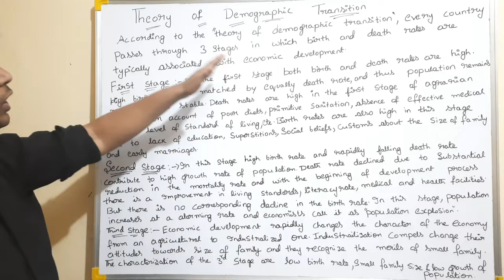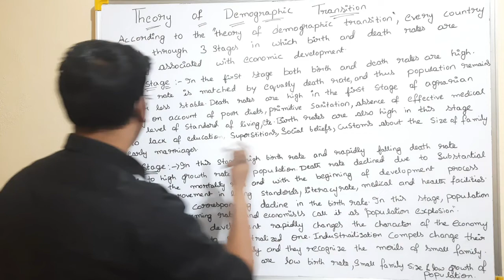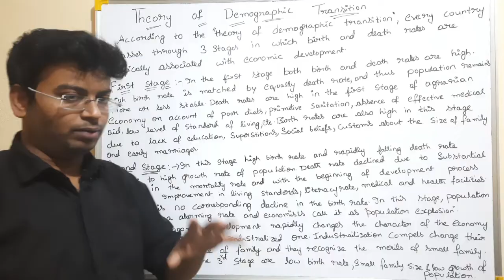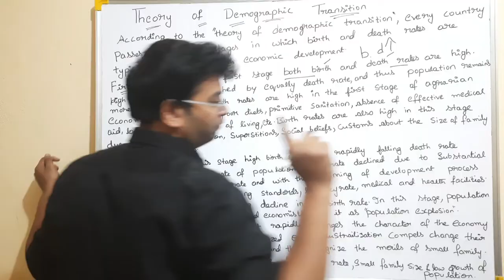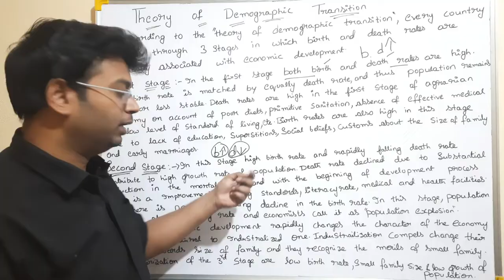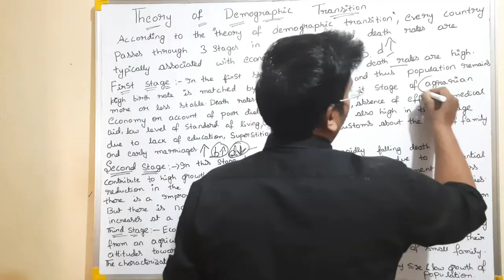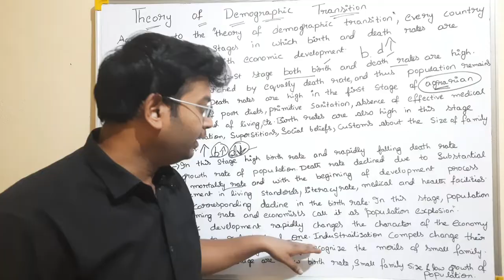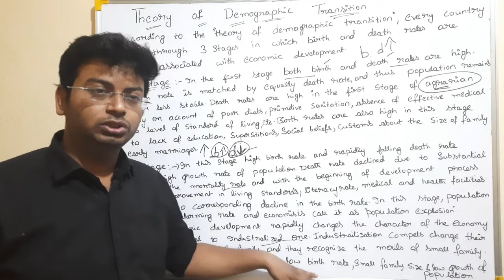THEORY OF DEMOGRAPHIC TRANSITION